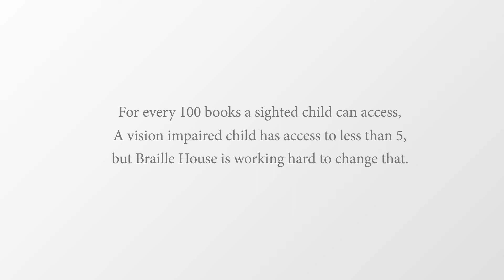Braille House Short Video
One of the Braille House library members (Eva) helped us with the End of Financial Year Campaign.